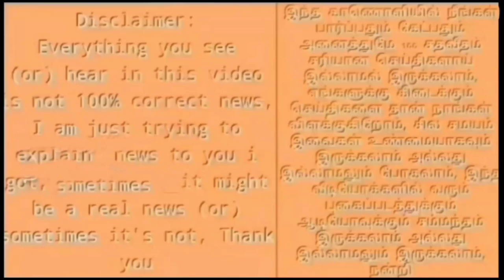அம்மாவை கொன்றதே எடப்பாடிதான்! புகழேந்தி வெளியிட்ட வீடியோ ஆதாரத்தால் பெரும் பரபரப்பு!